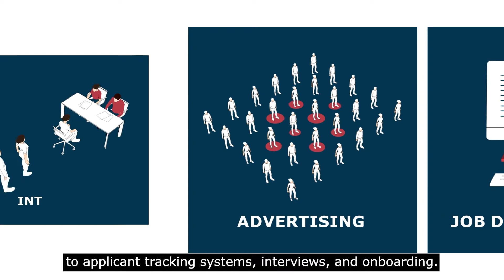Accessible Recruitment Animation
With Microlink’s Accessible Recruitment Services we provide all the support your organisation needs to develop an inclusive and diverse workforce.
We have 30 years’ experience helping disabled people excel in work and education, which makes us the best for making recruitment barrier free
Our recruitment service involves reviewing your entire recruitment process from job descriptions and advertising to applicant tracking systems, interviews, and onboarding.
From there, we work to remove any obstacles and create an inclusive process that is bespoke to your organisation and its needs.
Whether you need to introduce assistive technology or to improve physical or digital accessibility, we will identify and provide the correct fix to any situations that are limiting talent from applying to your organisation.
By using Microlink’s Accessible Recruitment solutions, we can help to make sure that your organisation stands out as an employer and attracts the very best talent available.